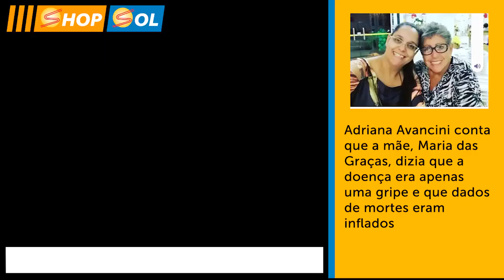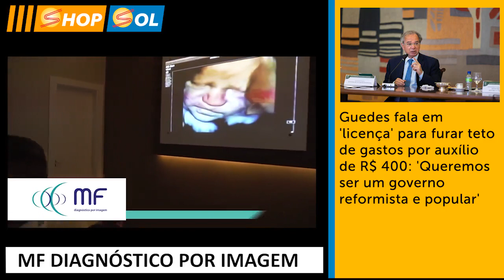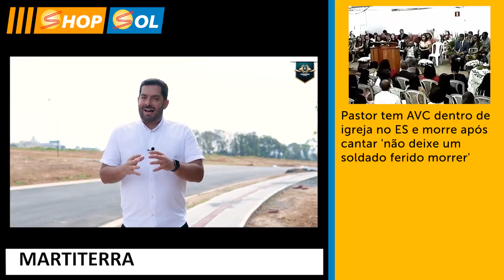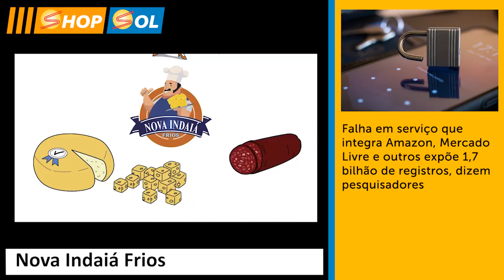TV SOL -SHOP SOL - 21/10/2021